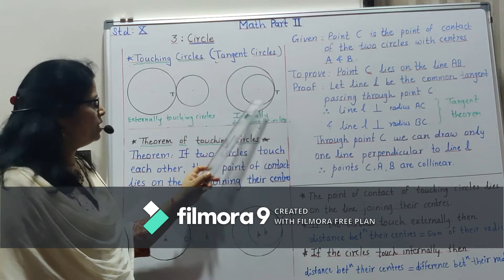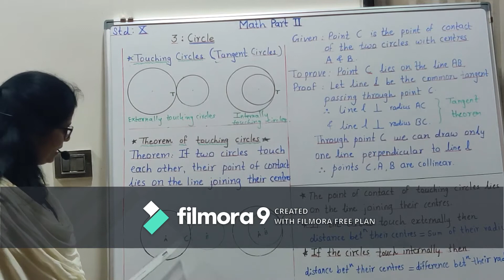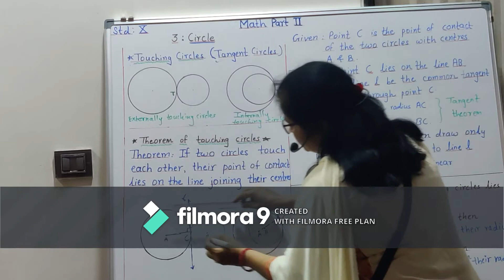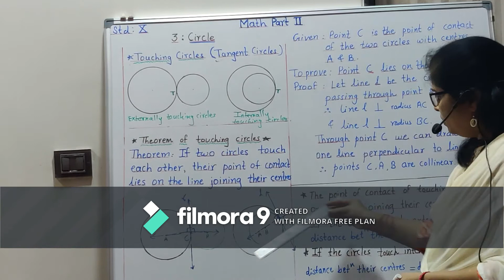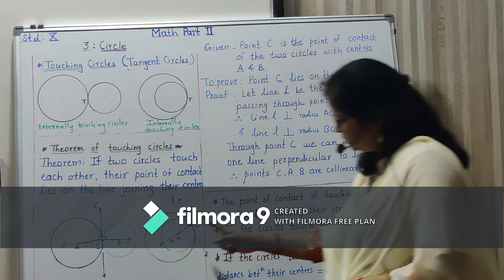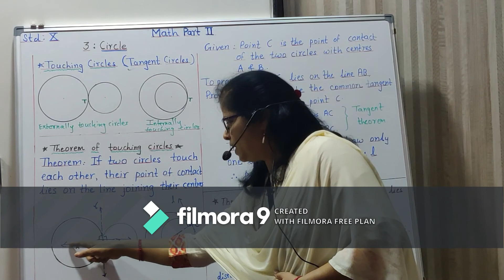STD:X , Math Part II ,3: CIRCLE, Theorem of touching circles.(English & Semi English)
Maharashtra State Board ,STD :X ,
3: CIRCLE
Definition of touching circle & theorem of touching circle